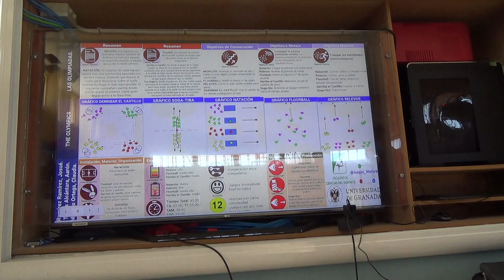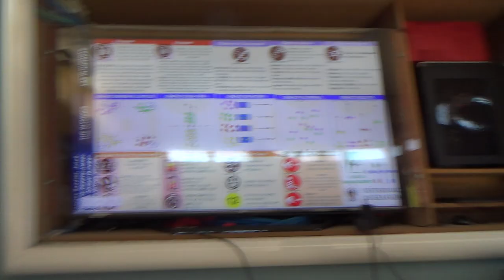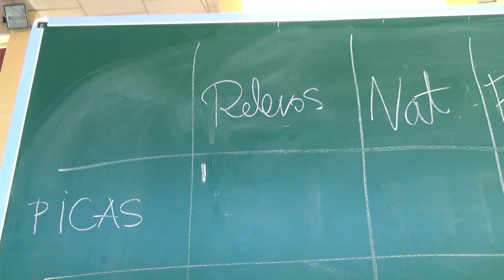Las olimpiadas 1/2 00325